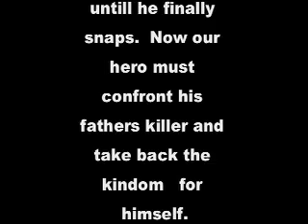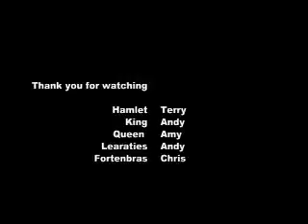Star Wars Hamlet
An adaptation of the classic Hamlet by Shakespear to Star Wars.  Not an official Amish Brothers video, but its still a good one.